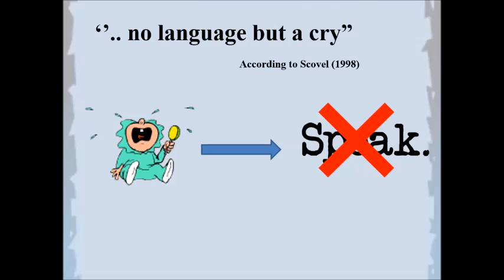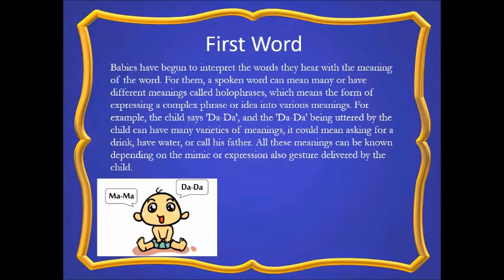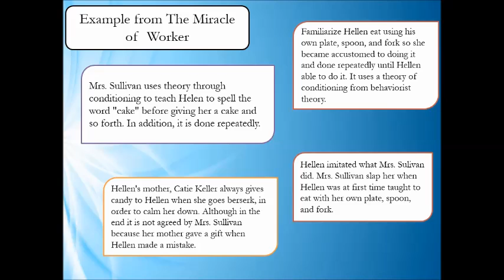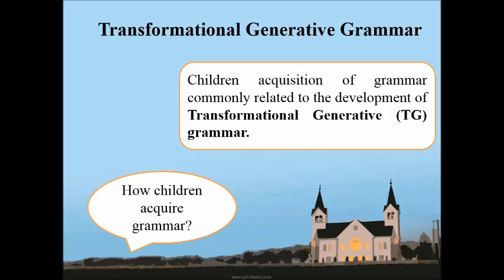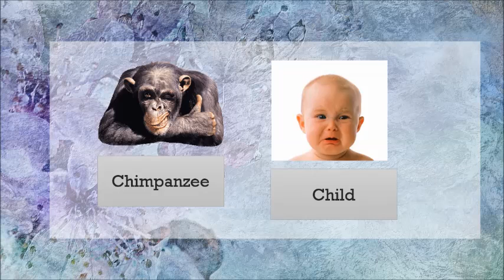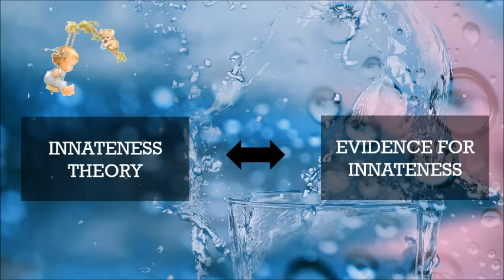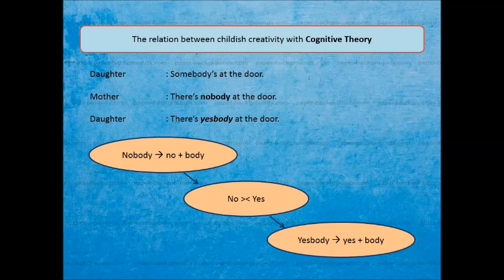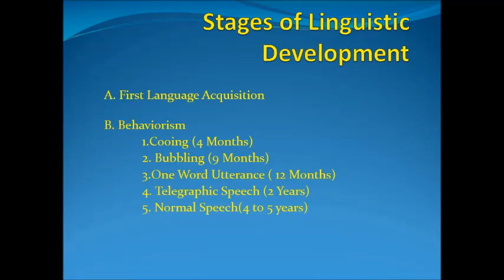Movie 6A (PSYCHOLONGUISTIC PRESENTATION VIDEO)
The members of the group:
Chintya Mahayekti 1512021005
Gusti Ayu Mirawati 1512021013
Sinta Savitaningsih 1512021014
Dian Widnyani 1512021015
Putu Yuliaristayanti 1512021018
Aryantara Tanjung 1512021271